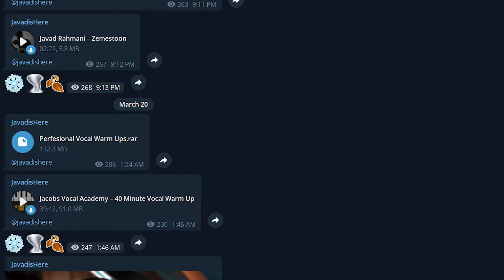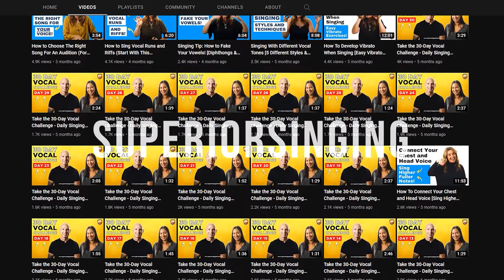معرفی 5 منبع خفن صداسازی، فن بیان و خوانندگی یوتیوب🎤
فقط کافیه اسم کانال‌هایی که براتون نوشتم رو توی یوتیوب سرچ کنید و یا رو لینک کانالشون کلیک کنید

✅ آدرس کانال تلگرامم ⬅️ Javadishere

✅در نهایت فراموش نکنید با وجود اینکه این منابع خفن و کامل هستن، وجود یک مربی کادرست که بتونه شما رو هدایت کنه خیلی روند پیشرفت شمارو افزایش میده

✅شما هم چنل خفنی در این باره می‌شناسید حتما اسمش رو کامنت کنید تا هم من و هم بقیه باهاش آشنا بشیم